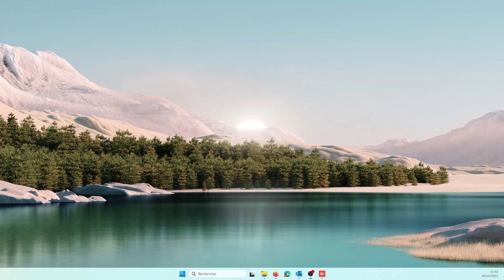3 portails pour 3 versions d'UTA pour 800 diams, S-Snake toujours opti? One Piece Bounty Rush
Yo les bros! C'est Tansui!
J'espère que vous allez tous super bien?!

Dans cette vidéo, on fait le point sur les nouveaux portails Uta V1 et V2.
La possibilité de récupérer les deux anciennes versions en 800 diamants vaut elle le coup?
On ira également voir si S-Snake est toujours aussi forte malgré de nombreux prédateurs?

Moments forts :

    Analyses des portails
    Faut il invoquer?
    Gameplay intense avec S-Snake contre des ennemis redoutables

💀 Si vous aimez One Piece Bounty Rush et que vous êtes fan de Uta, ne manquez pas cette évènement spécial anniversaire. 📲

🔔 N'oubliez pas d'activer la cloche pour être alerté à chaque nouvelle vidéo et gameplay!